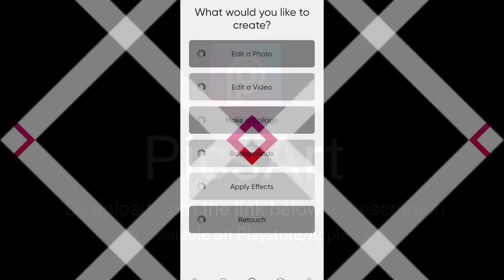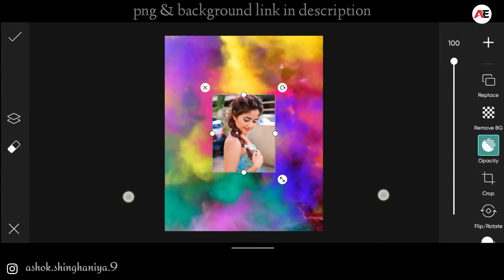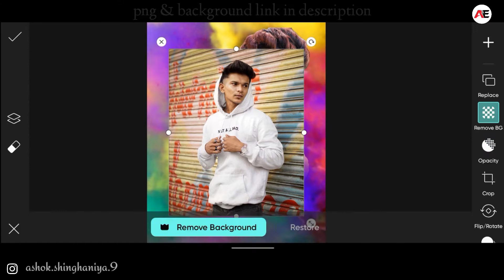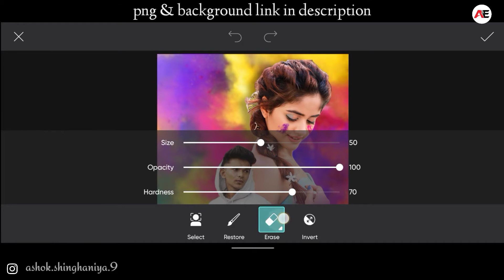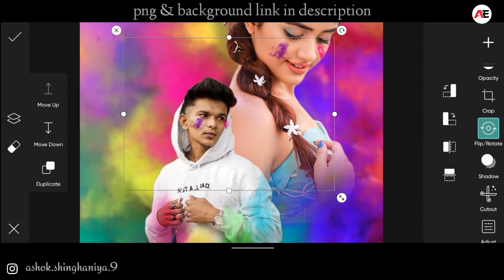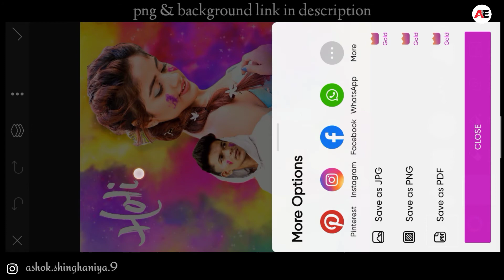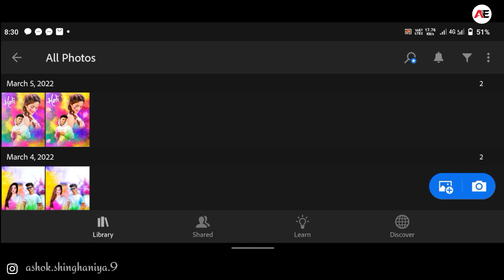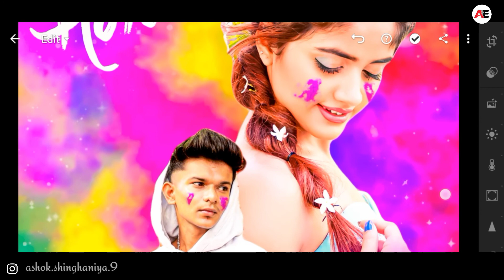Happy Holi Photo Editing Tutorial |PicsArt holi special photo editing |How to edit holi photo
So guys ajj ke es video me mai aap logo ko Holi Special Photo Editing sikhane wala ho ,to guys video ko end tak watch jarur karana.

holi ke liye photo kaise banya

Tags...